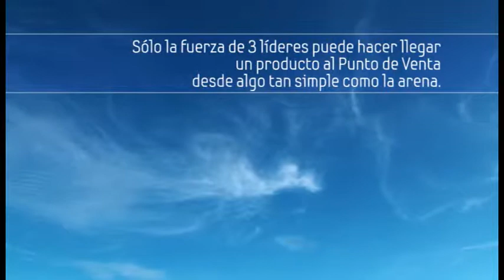Garbarino- Samsung / Intel